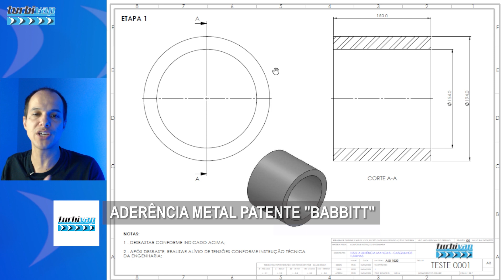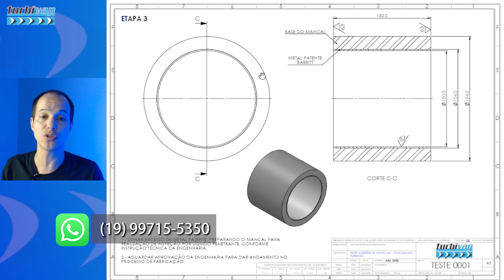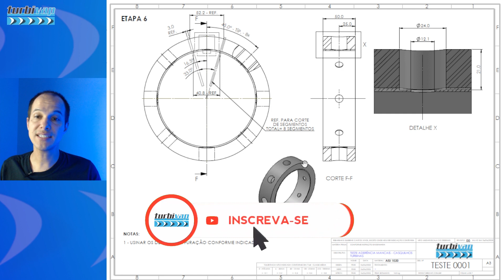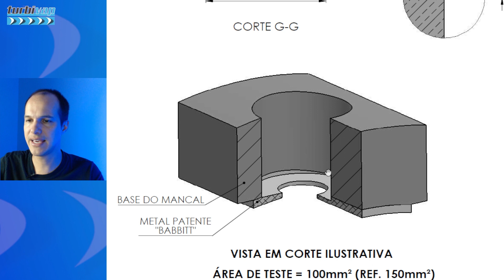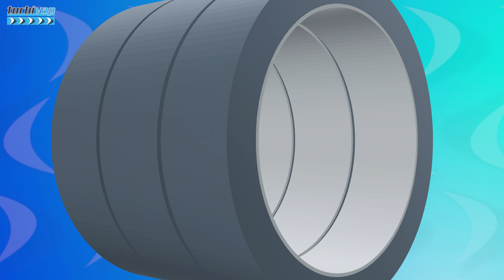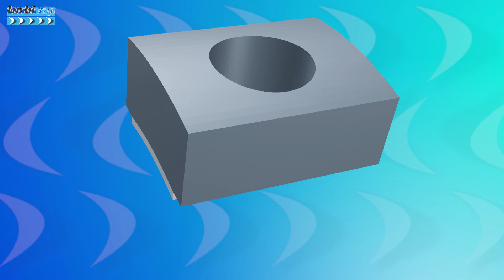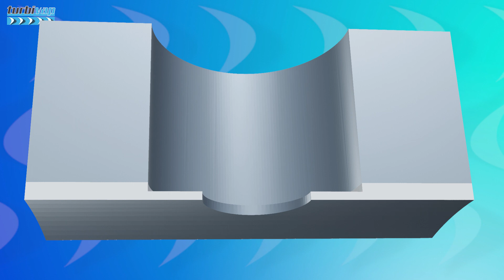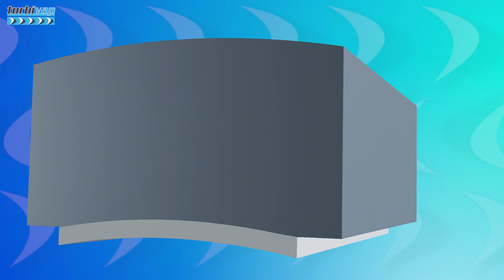ADERÊNCIA METAL PATENTE "BABBITT" EM MANCAL/CASQUILHO DE TURBOMÁQUINAS - EP. 5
Curso Básico ou Avançado Turbina a Vapor TURBIVAP - Formato Digital

00:00 - Parte 1 - Preparação do dispositivo
00:30 - Parte 2 - Usinagem e Aplicação Babbitt
00:55 - Parte 3 - Inspeções: Ultrassom e Líquido Penentrante
01:40 - Parte 4 - Segmentar Peças
02:00 - Parte 5 - Inspeção por L.P.
02:30 - Parte 6 - Furos e Rebaixos para Teste
03:15 - Parte 7 - Segmentação dos Corpos de Prova
05:10 - Vídeo Animação do Dispositivo